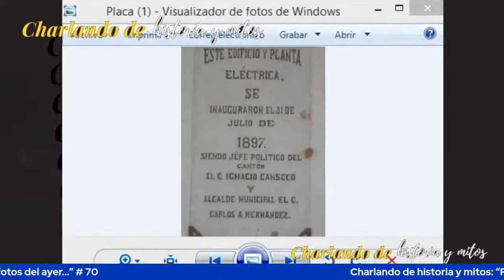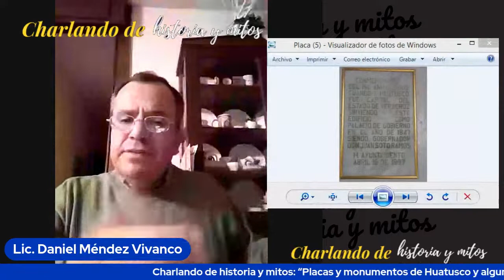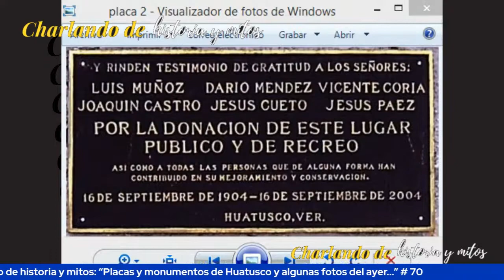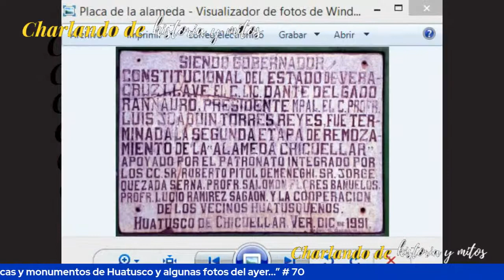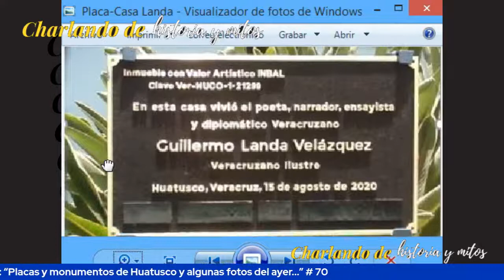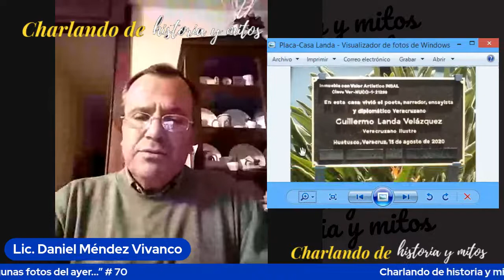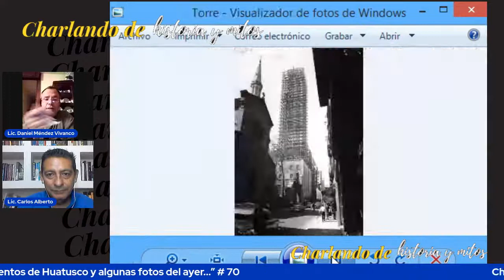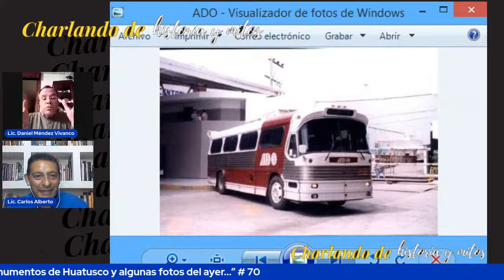Charlando de historia y mitos: “Placas y monumentos de Huatusco y algunas fotos del ayer...” # 70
Conductores:
Lic. Carlos Alberto García Fernández
Lic.: Daniel Méndez Vivanco